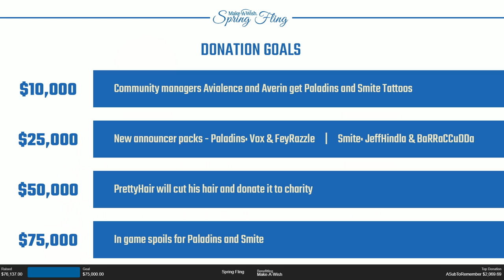Hi-Rez Studios’ 4th Annual Spring Fling - Charity Stream VOD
It’s that time of year again. Hi-Rez Studios’ 4th Annual Spring Fling charity stream is here! Let’s rally together to support the Make-A-Wish Foundation, and have some fun while we’re at it!